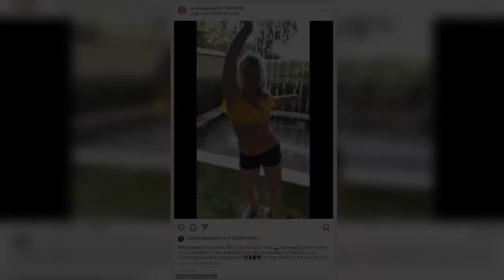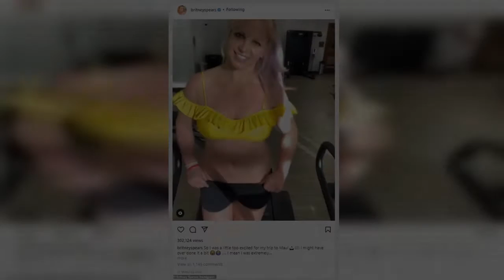Britney Spears shows off her superstar dance skills in skimpy outfit before hitting the gym with fia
Britney Spears and fiancé Sam Asghari are giving their respective Instagram fans and followers a behind-the-scenes look at their Hawaiian getaway.
And although they've been getting in plenty of relaxation time, the couple proved their devotion to fitness by fitting in a grueling workout session on Saturday.
Before hitting the gym with her soon-to-be husband, Britney showcased her superstar dance moves to her nearly 40million followers on Instagram.
In the clip, she moved to the groove of t